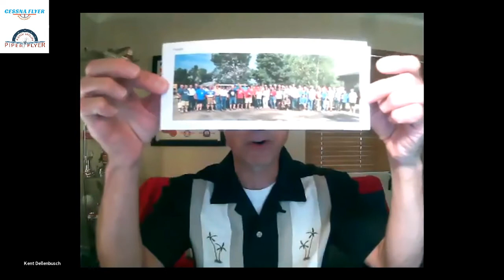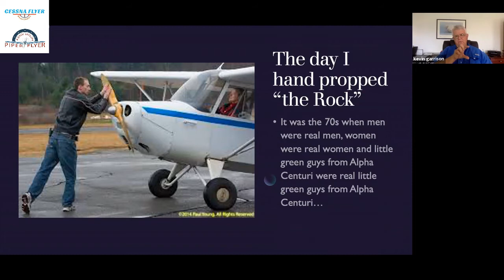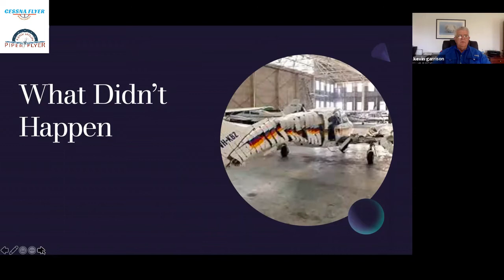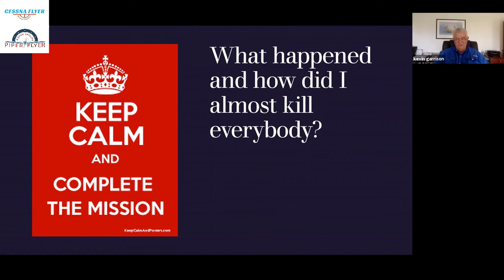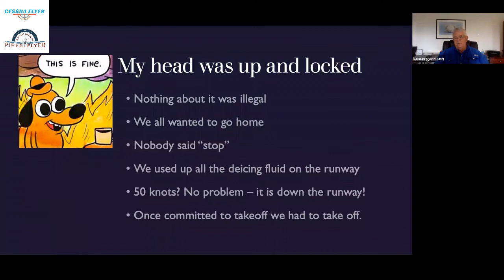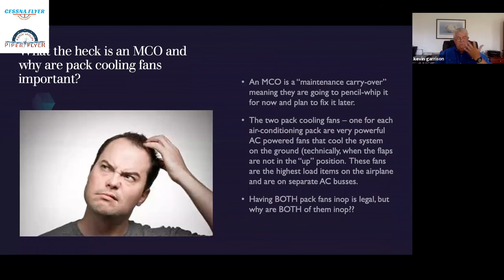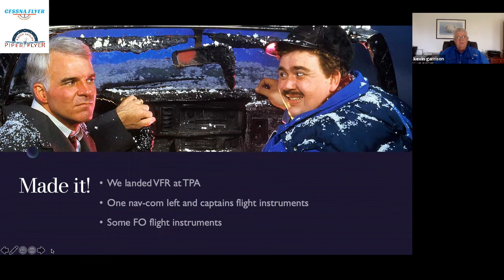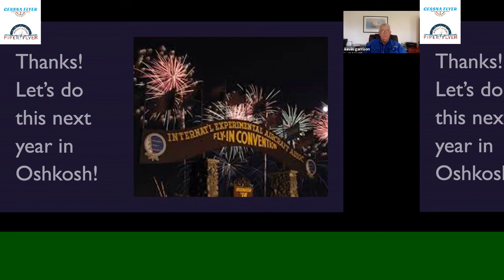Three of the dumbest things ever done in an airplane and how I survived them. By Kevin Garrison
Drawing on experiences from his General Aviation and airline career, Kevin Garrison recounts personal lessons learned from past mistakes.